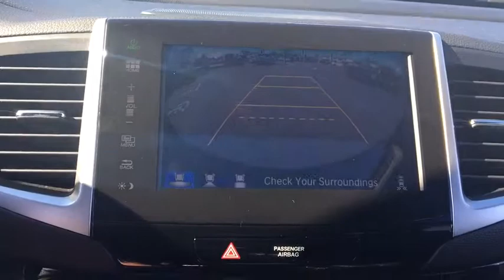2016 Honda Pilot Fall River, Dartmouth, New Bedford, Wareham, MA, Tiverton, RI S7006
Obsidian Blue Pearl  2016 Honda Pilot available in Fall River, Massachusetts at Prestige Auto Mart 1. Servicing the Dartmouth, New Bedford, Wareham, MA, Tiverton, RI area.

Right car! Right price!! Great MPG: 26 MPG Hwy*** All Wheel Drive... This is the perfect, do-it-all car that is guaranteed to amaze you with its versatility* Includes a CARFAX buyback guarantee. Safety equipment includes: ABS, Traction control, Curtain airbags, Passenger Airbag, Front fog/driving lights...Other features include: Leather seats, Navigation, Bluetooth, Power locks, Power windows...
, 280 hp horsepower, 3.5 liter V6 SOHC engine, 4 Doors, 4-wheel ABS brakes, 8-way power adjustable drivers seat, Adaptive cruise control, Air conditioning with dual zone climate control, All-wheel drive, Audio controls on steering wheel, Automatic Transmission, Bluetooth, Compass, Driver memory seats, External temperature display, Front fog/driving lights, Fuel economy EPA highway (mpg): 26 and EPA city (mpg): 19, Head airbags - Curtain 1st  2nd and 3rd row, Heated drivers seat, Heated passenger seat, Heated steering wheel, Leather seats, Memory settings for 2 drivers, Multi-function remote - Trunk/hatch/door/tailgate  windows  sunroof/convertible roof  remote engine start, Navigation system - With voice activation, Passenger Airbag, Power heated mirrors, Power windows with 2 one-touch, Rear air conditioning - With separate controls, Rear sunroof - Glass, Remote power door locks, Remote window operation, Stability control, Sunroof - Express open/close glass, Tachometer, Tilt and telescopic steering wheel, Traction control - ABS and driveline, Transmission hill holder, Universal remote transmitter